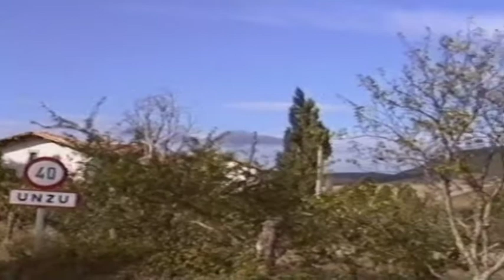Untzu Xulapain Nafarroa